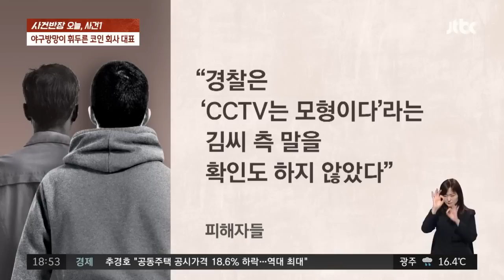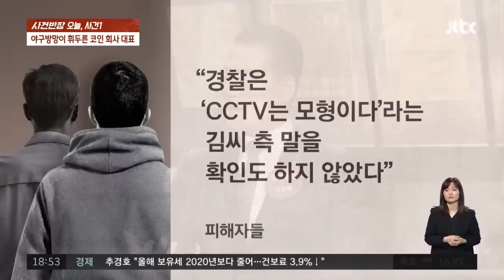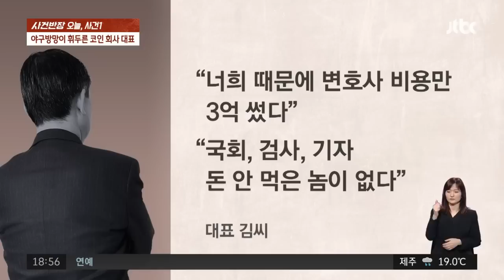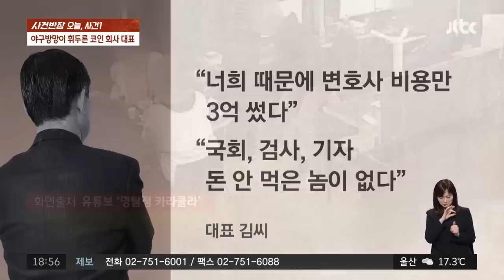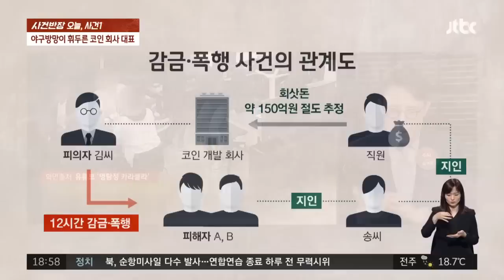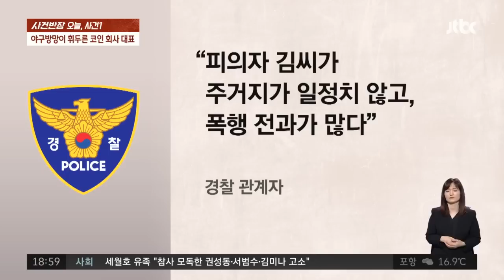12시간 감금·폭행한 회사 대표, 1년 만에 '구속'될 수 있었던 건 / JTBC 사건반장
· "살려달라"…'맨발'로 파출소 뛰어온 남성
· 일면식 없는 남성에게 끌려가 '감금·폭행'
· 김씨, 알고보니 '조직폭력배' 일당

지난해 회삿돈을 갖고 잠적한 직원의 지인들을 12시간 동안 감금하고 폭행했던 코인 회사 대표 일당의 다른 범행 정황이 밝혀졌습니다. 이들은 협박해 돈을 뜯어내고 수십 건의 폭행을 저지른 것으로 알려졌습니다.